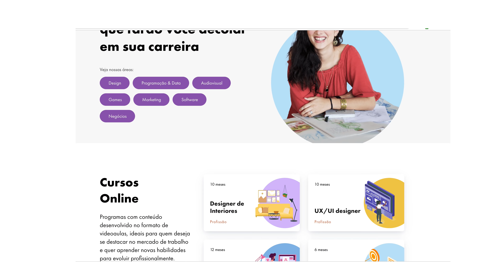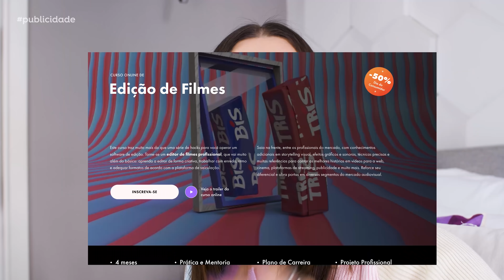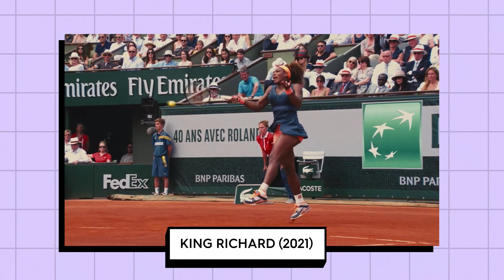FILMES do OSCAR que valem a pena! | Lu Ferreira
Vim recomendar três filmes para você assistir antes da premiação do Oscar, que acontece daqui alguns dias! Já assistiu algum??

CUPOM: LUFERREIRA100
- O cupom vale até o dia 17 de maio 2022 às 23h59
- Válido para todos os cursos!!